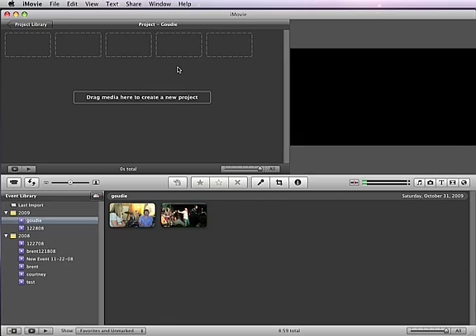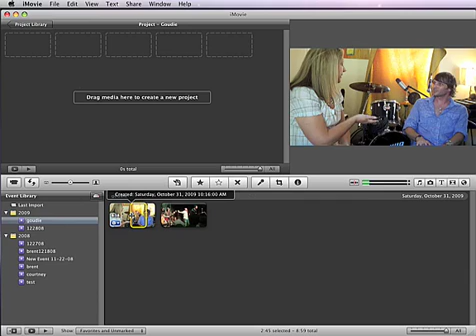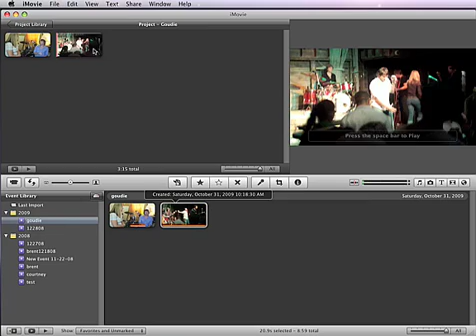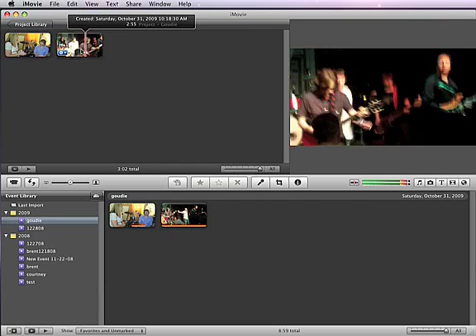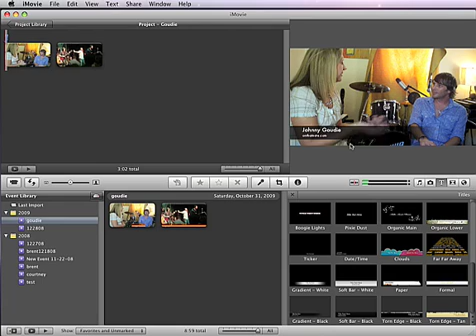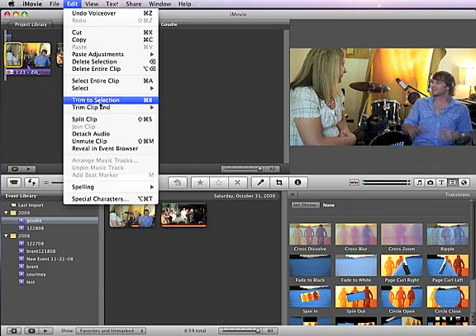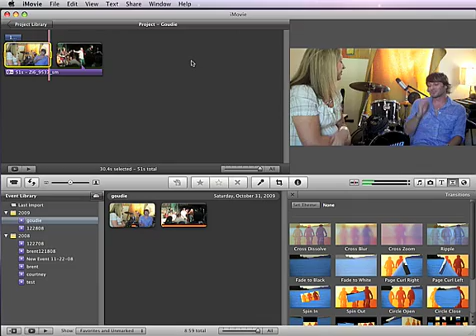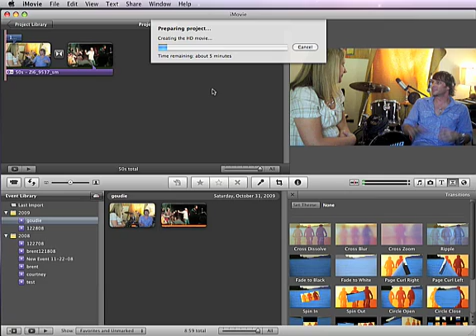iMovie Tutorial - Web Design and Publishing